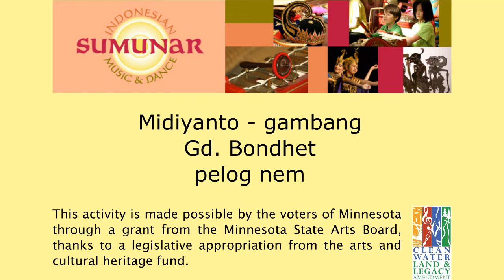Midiyanto - gambang - Gd. Bondhet pl. nem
This is a lesson/demonstration video for Gendhing Bondhet, pelog nem. This video is part of a series documenting the playing styles of expert Javanese gamelan musicians with the goal of providing clear examples for study.